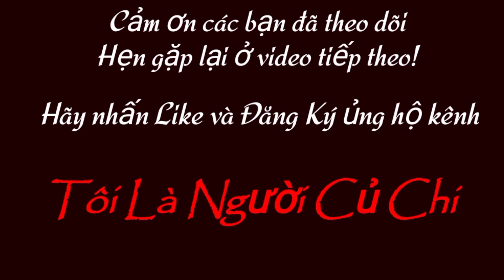634| Báo Giá 3 Bò Đực ANGUS - KEM PHÁP Vỗ Béo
🔻 Zalo: 0️⃣9️⃣1️⃣8️⃣2️⃣7️⃣1️⃣7️⃣5️⃣2️⃣